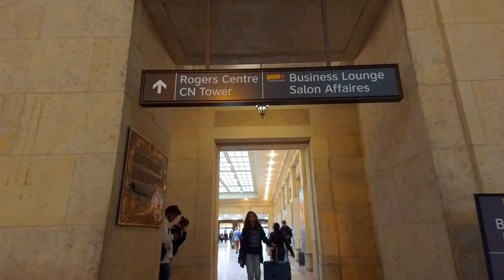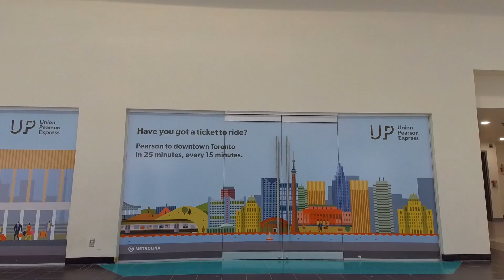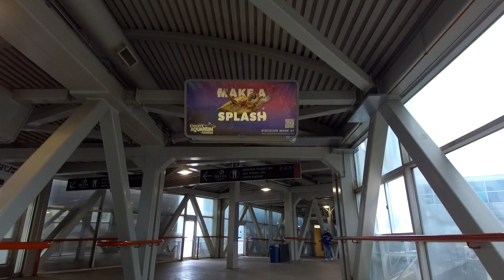The PATH Toronto | CN Tower PATH Skywalk from Union Station - Spring (2023)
SkyWalk is an enclosed walkway of approximately 160 meters connecting Union Station with the CN Tower and Rogers Center (SkyDome) in Toronto, Ontario, Canada.  The enclosed walkway ends near the base of the CN Tower, behind Canada's Ripley's Aquarium.

To reach the skywalk, follow the underground passage to Union Station. From the Union Station, walk up a flight of stairs to reach the Great Hall, then follow the signs to the skywalk which will lead you to the CN Tower.